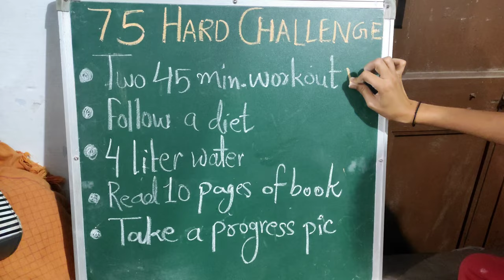Day-27 of 75 Days Hard Challenge | Sisters Power 75 Days Hard challenge